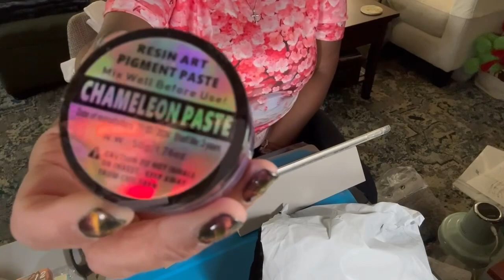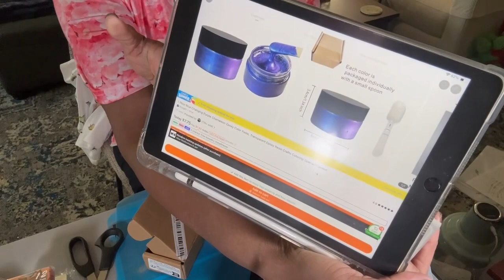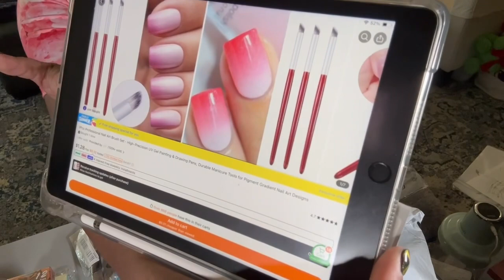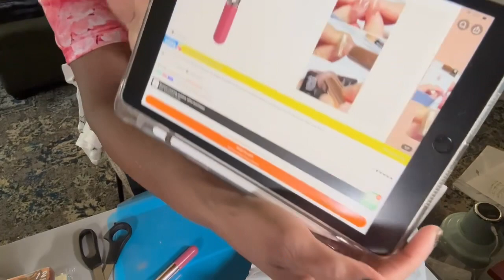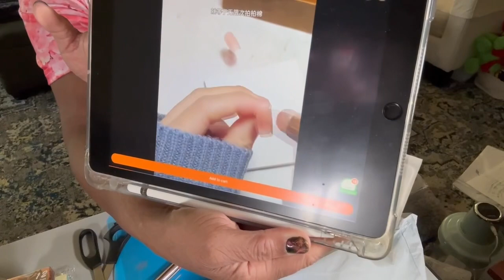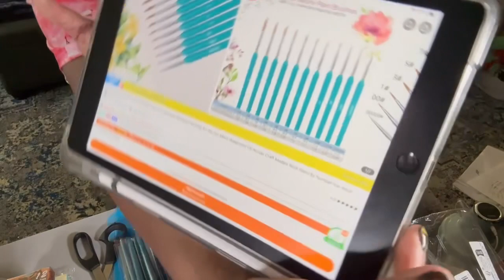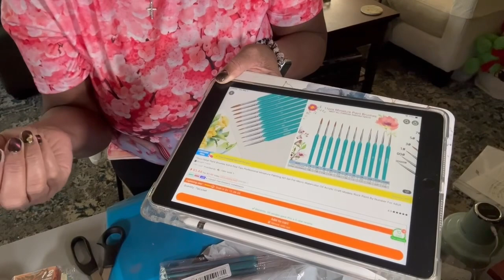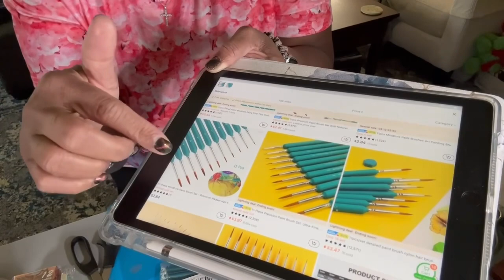Super Neat Temu Haul 🦋🌺🛒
Of course there are silicone molds 🫣👩🏽‍🎨 and a few other neat items that are must haves 🥰🛒🦋

J💕U